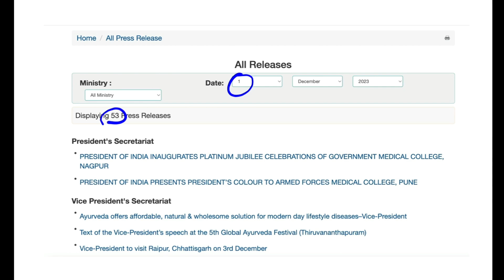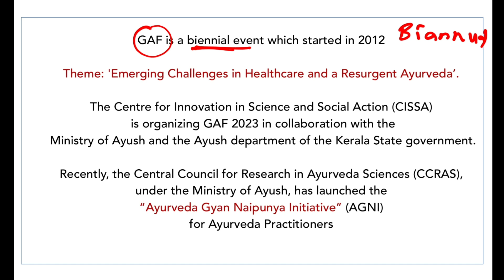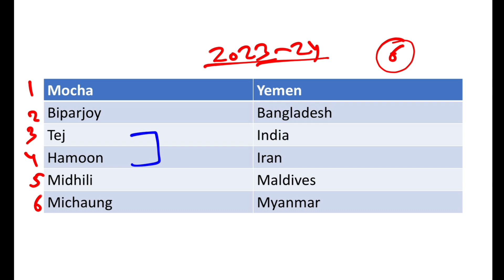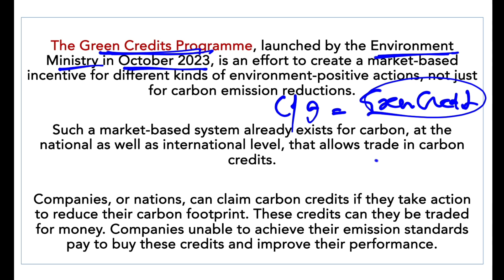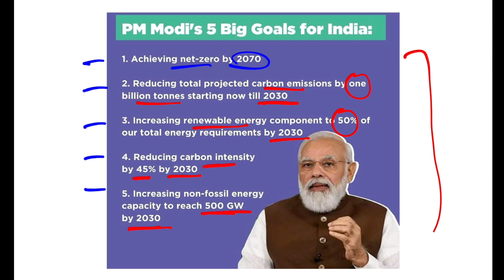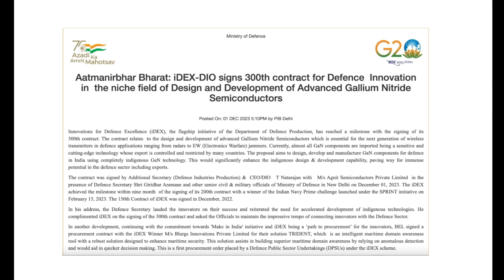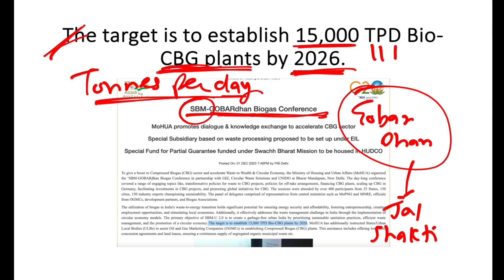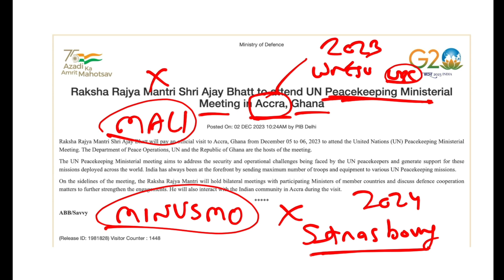PIB Analysis for RBI Grade B 2024 & Other regulatory body exams by Dr Gaurav Garg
UPSC IAS Live GS Foundation P2I English New Year Batch